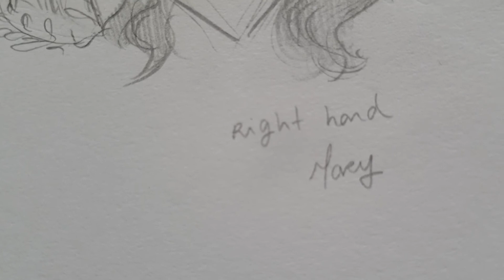Left vs Right hand - art challenge